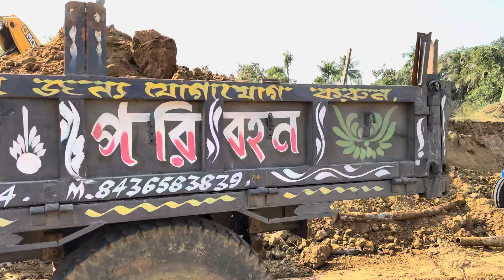Jcb 3dx Eco Xcellence Machine Loading Mud In Sonalika 35 Di Rx Tractor